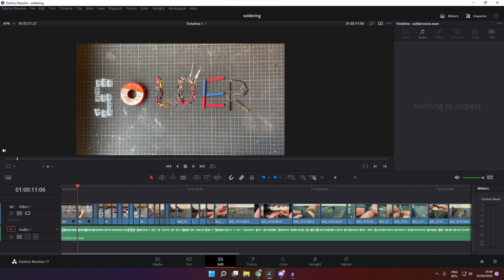SlimeVR: Soldering for dummies | Soldering tutorial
In this video I will show you basic soldering procedures to help you with your DIY SlimeVR journey.
So if you want to avoid common mistakes and have super clean and perfect trackers?
Then watch along as I tell you all about it.

[ Music ]
Captain - Space Debris

[ Contents ]
0:00 - Intro
0:11 - Safety Intervention
0:57 - Tools
1:32 - Fire Away
1:57 - Wire Preparation
2:36 - Soldering Components
3:49 - Desoldering
4:03 - Solder Sucker
4:31 - Solder Wick
4:50 - Heat-shrink
5:14 - Good Habits